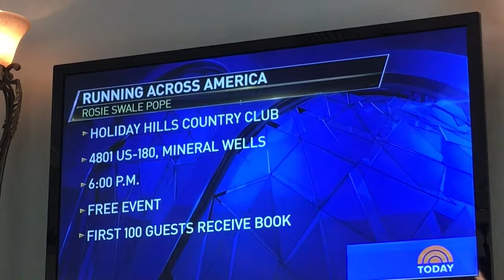FIJV8963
special trial at uploading movie on 13 September 2017